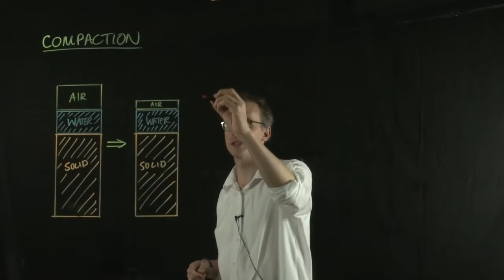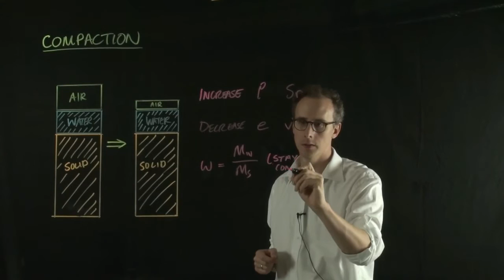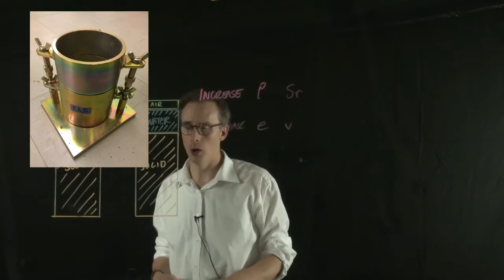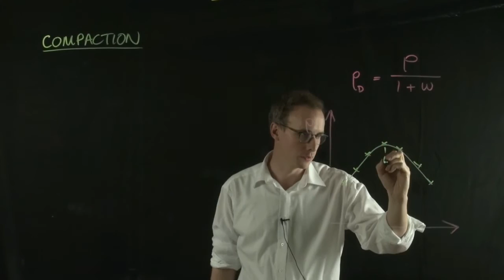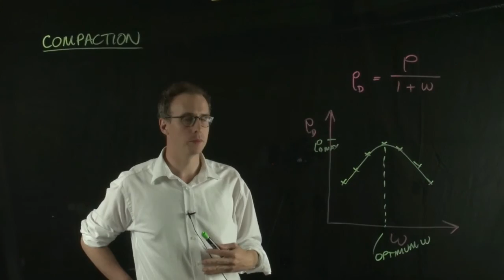Compaction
How is compaction analysed in soil mechanics? Including maximum dry density and optimum moisture content